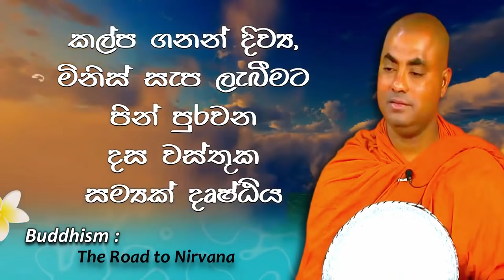අත්ථි දින්නං, අත්ථි හුතං, අත්ථි සුකට දුක්කටානං කම්මානං ඵලං විපාකො | සතිපට්ඨාන ධර්ම දේශනා (𝟕𝟎)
කෝරලයාගම සරණතිස්ස හිමියන්ගේ මෙම සතිපට්ඨාන ධර්ම දේශනා මාලාවේ සි‍යළුම දේශනා මුල සිට ශ්‍රවණයට මෙය Click කරන්න ➡️